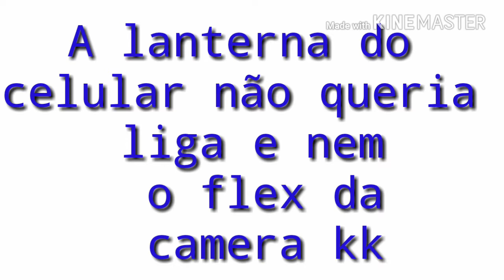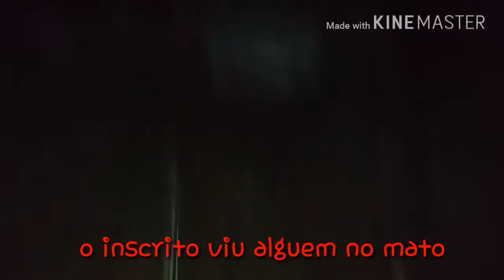Entrei com a minha bike(xt) dentro da Chácara abandonada! Olhem oque aconteceu.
Para quem quiser comprar a pulseira do canal Meu WhatsApp tá aqui cortar antes ou somente r$ 4 OBS somente para os escritos de bataguassu!